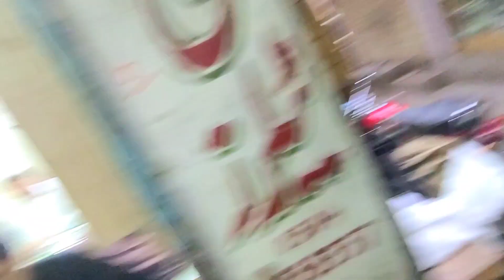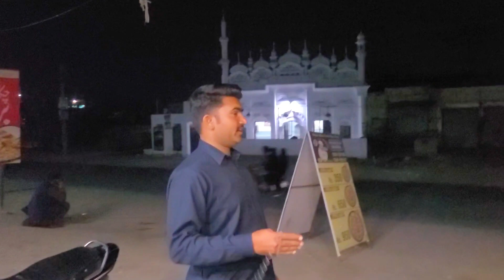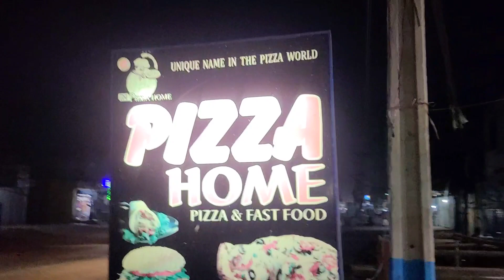انسپکٹر شریف کی بائیک|| village life vlog